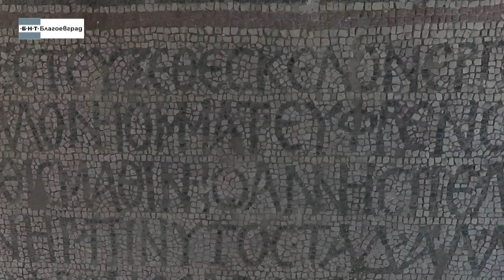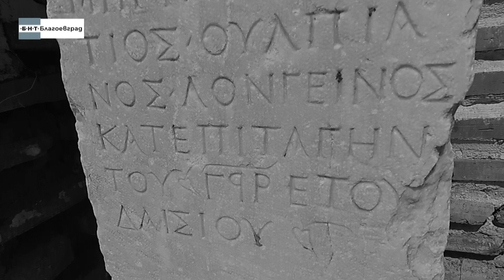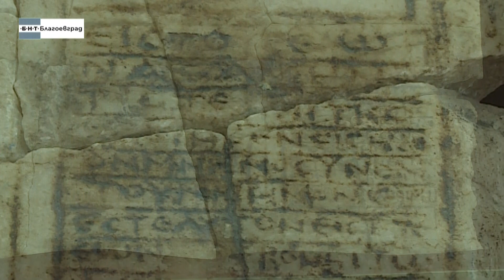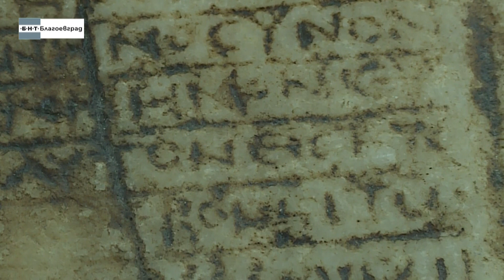Епископската базилика в Сандански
Има градове, които хилядолетия градят своя образ. Те и днес живеят чрез своето минало, защото в него има знаци, които ни показват пътя на нашите деди. Един от тези градове е Сандански.

Сценарист: Надежда Василева
Режисьор: Румяна Ангелакова